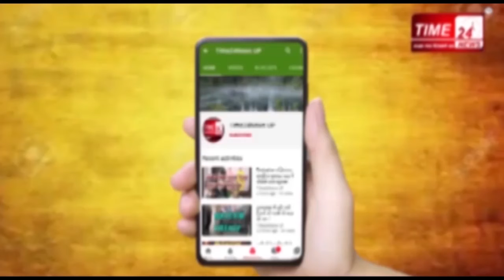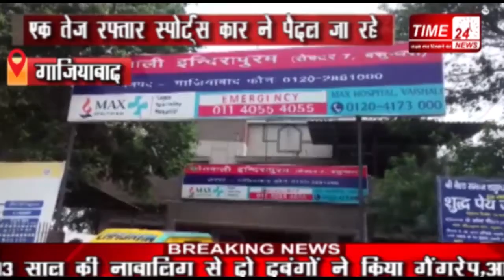स्पोर्ट्स कार ने तीन को रौंदा-मौत